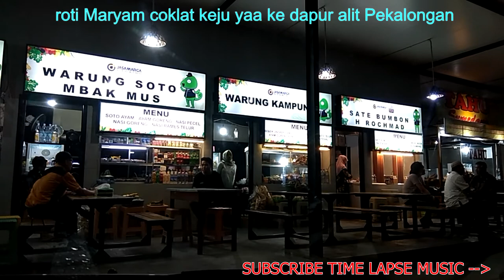No 4 Piano Journey Esther Abrami TIME LAPSE MUSIC